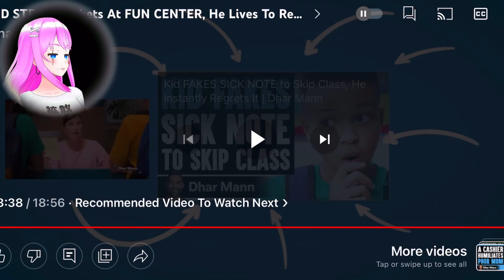KID STEALS Tickets At FUN CENTER, He Lives To Regret It (Dhar Mann Reaction)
Reacting To KID STEALS Tickets At FUN CENTER, He Lives To Regret It by Dhar Mann Hope You Guys Enjoyed